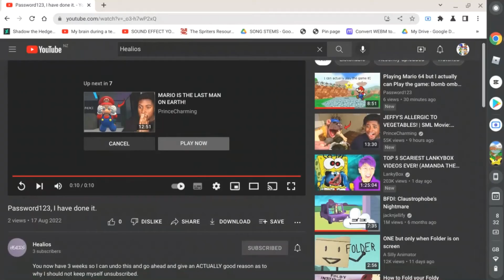My time to Get Healios to Sub to Techno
I've got 3 weeks, lets do this